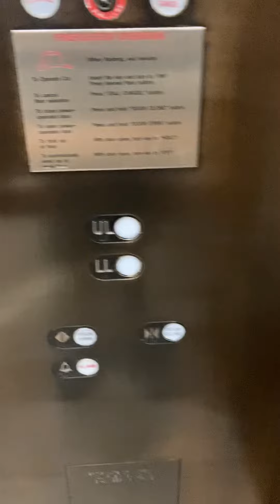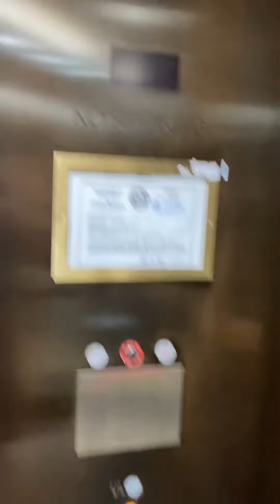New Starter! 2nd Schindler RT 300A glass elevator at Willow Bend mall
So today this elevator was fixed and this elevator started up faster then it has ever started up with me and I noticed that they replaced the starter m which is quite an improvement. This one pretty much breaks down non stop but I am assuming the doors are what is causing the breakdowns as I have been hearing 90% of elevator breakdowns are door related and this one certainly is having door issues which the other one breaks down a lot too which these are a real pain in the GLASS to keep working. I’ve seen both of these broken at the same time a lot so it’s not a surprise that these need work.